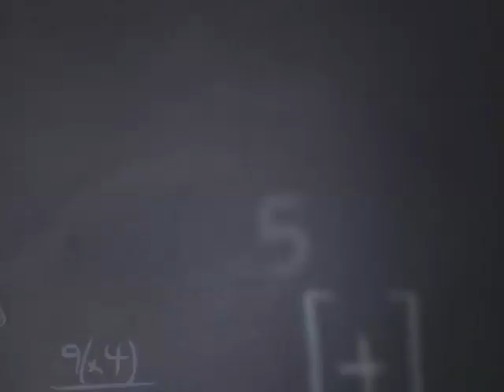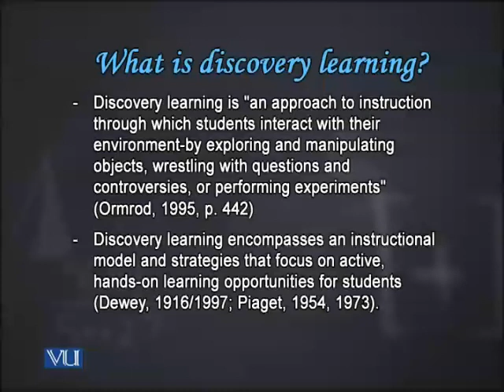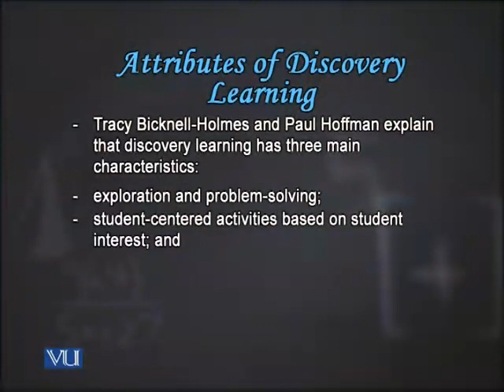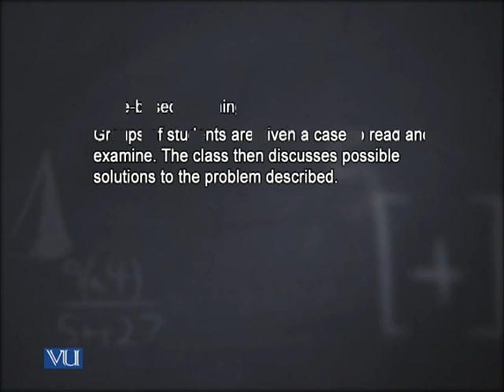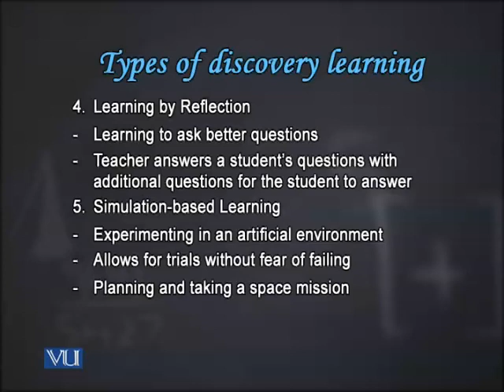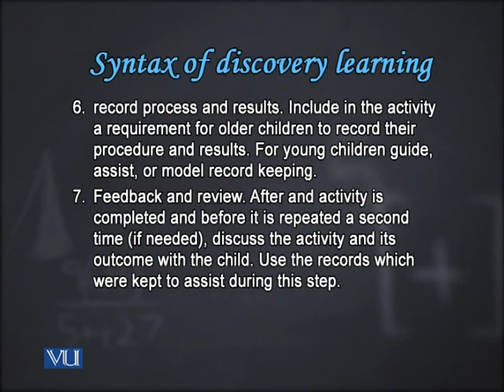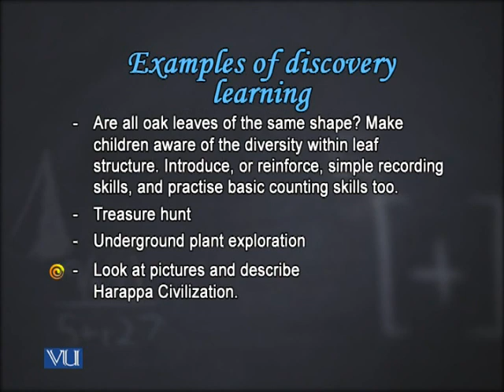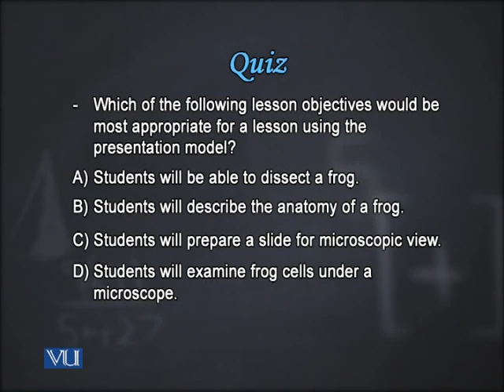41 EDU301 General Method of Teaching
Virtual University B.ed 1.5 Year Semester 1